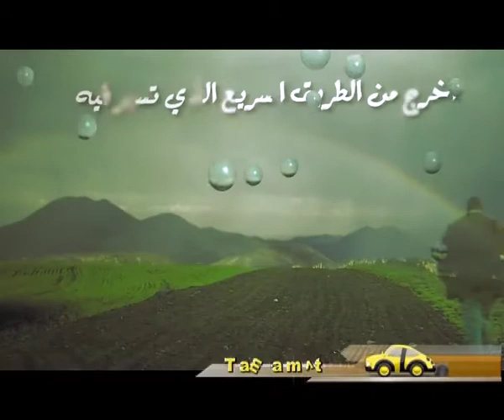خدلك وقفة - اطلع برة - أنت تحتاج للراحة